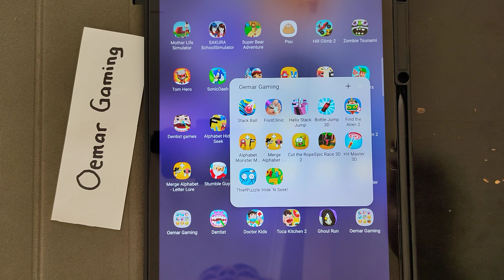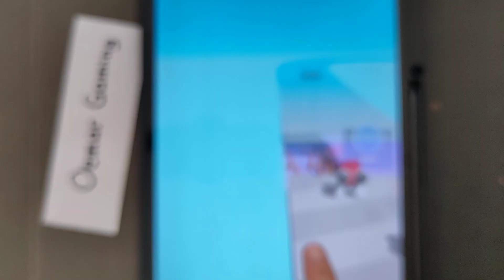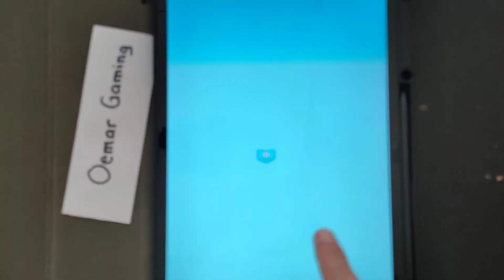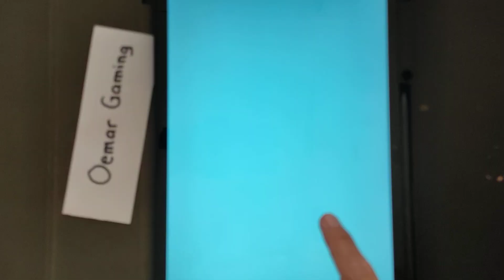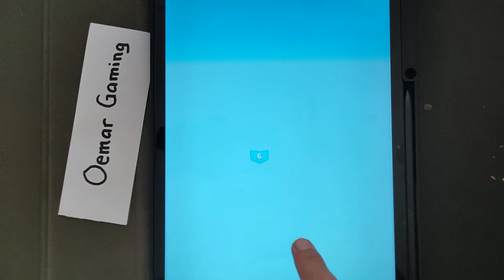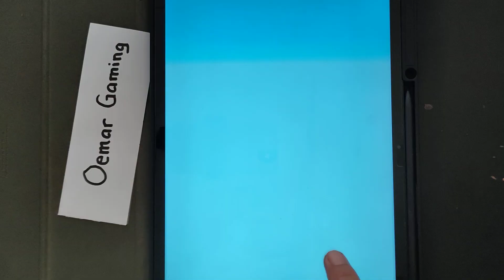Pertarungan Sengit 3 Kali Kalah | Merge Alphabet | Wilson Gaming | Wilson Kiddy